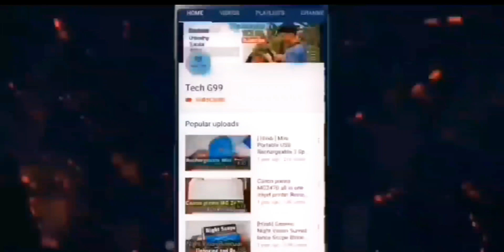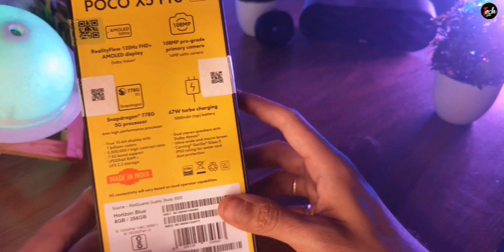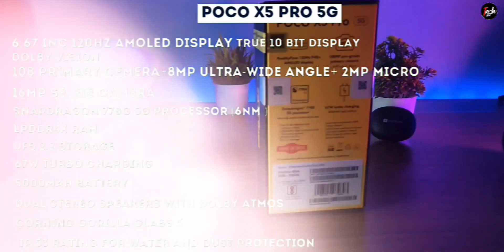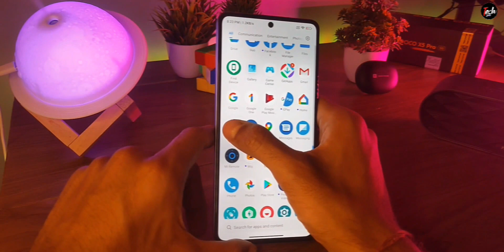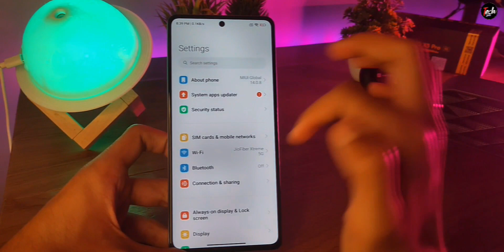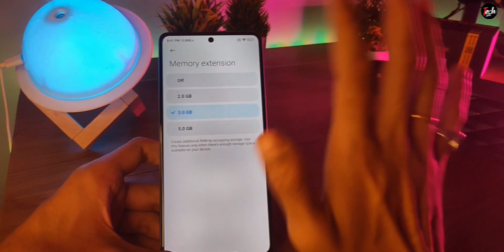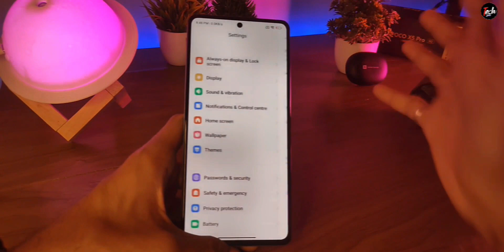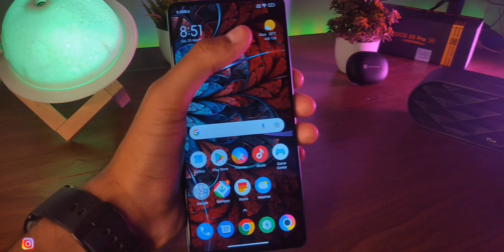POCO X5 Pro 5G Indian Unit Unboxing & First Impressions⚡Shocking 🤯| TECHG99| 120Hz AMOLED📱 5000mAh🔋!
Welcome to TECH G99.
Poco X5 Pro 5G in India comes with Snapdragon 778G Processor, 120Hz Amoled Display, 5000mAh Battery with 108MP Triple camera setup.
This is Poco X5 Pro Unboxing and Initial Impression video.

Youtube Gears/ Devices & Equipment :
1. DSLR Camera
2. Microphone
3. Studio Lights
4. Laptop
5. Tripod
6. Vlog Camera
7. Studio Green Screen
8. Studio Wallpaper